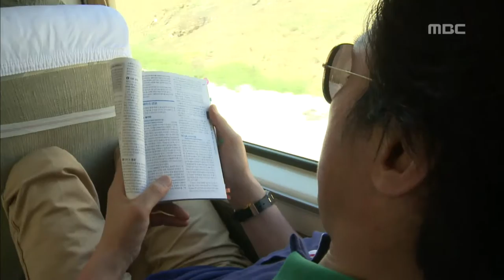Travel the world - Son Chang-min, Turkey(2) #08, Western Mediterranean, 손창민, 터키(2) 서부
방송시간 : (수) PM 06:20~
Travel the world,(세상의 모든 여행), 2011/07/17, MBC TV, Republic of Korea